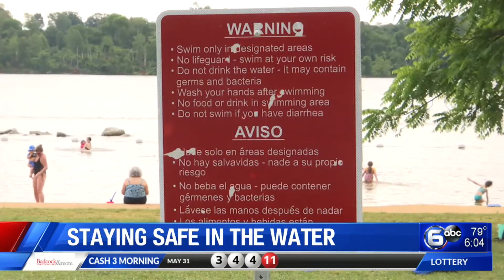Staying safe in the water